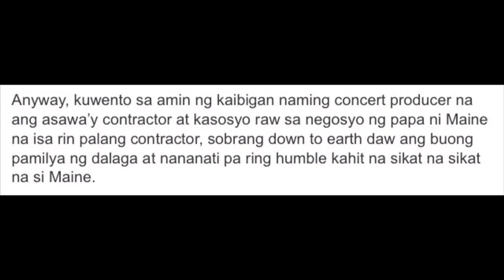Kasosyo Ng Ama Ipinagtanggol Si Maine!